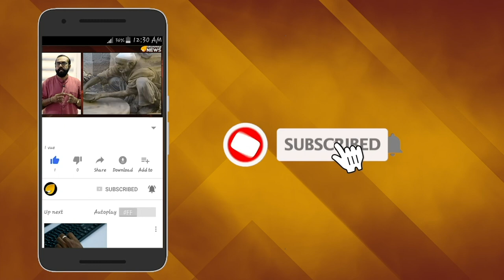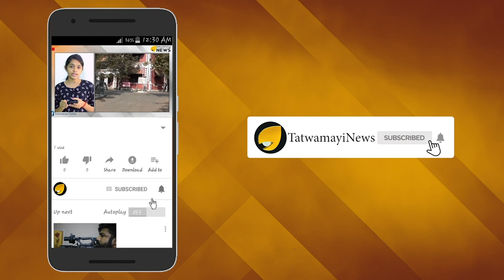ലതാ മങ്കേഷ്ക്കര്‍ കേട്ടു; രണാഘട്ടിന്‍റെ മങ്കേഷ്ക്കറെ കുറിച്ച്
രണാഘട്ടിന്‍റെ ലതാ മങ്കേഷ്ക്കറിനെ കുറിച്ച് ഇപ്പോള്‍ സാക്ഷാല്‍ ലതാ മങ്കേഷ്ക്കര്‍ വരെ അറിഞ്ഞിരിക്കുന്നു.
മുഷിഞ്ഞ വസ്ത്രം ധരിച്ച് റെയിൽവേ സ്റ്റേഷനിലിരുന്ന് എക് പ്യാർ കാ നഗ്മാ എന്ന ലതാ മങ്കേഷ്‌കറുടെ പാട്ട് പാടിയാണ് റാനു മൊണ്ടാൽ എന്ന ഗായിക സംഗീതാസ്വാദകരുടെ മുഴുവന്‍ ശ്രദ്ധ നേടിയത്. റാനു മൊണ്ടാലിനെ കുറിച്ച് ലതാമങ്കേഷ്ക്കറിന്‍റെ പ്രതികരണം ഇങ്ങനെയായിരുന്നു.